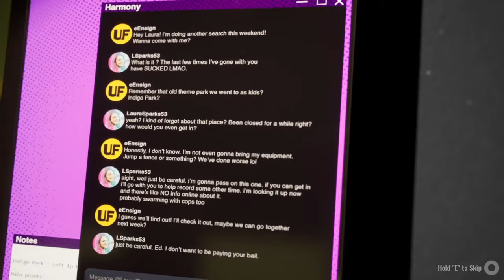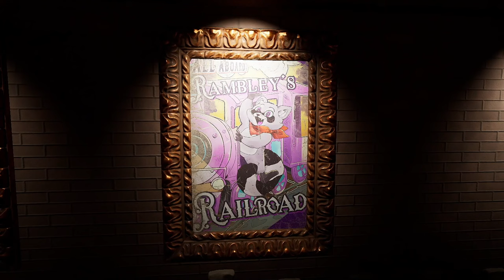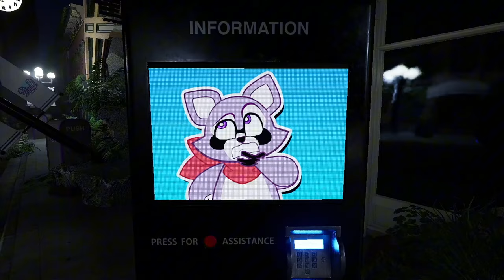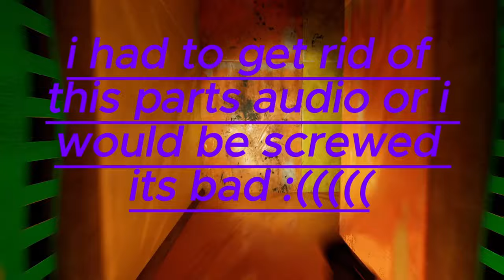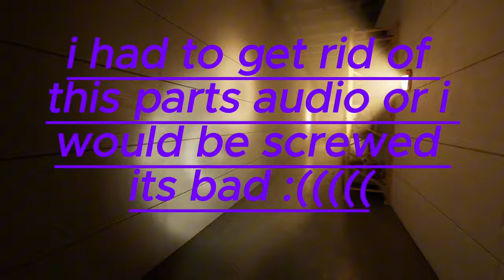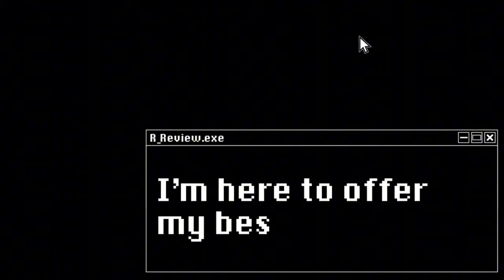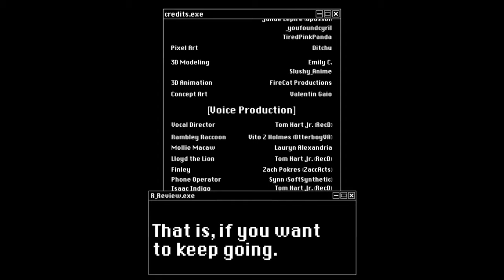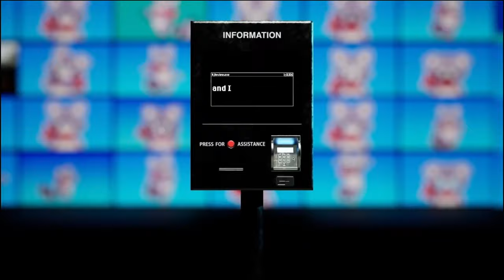RE VISITING THE PARK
re visiting the beautiful park of indigo